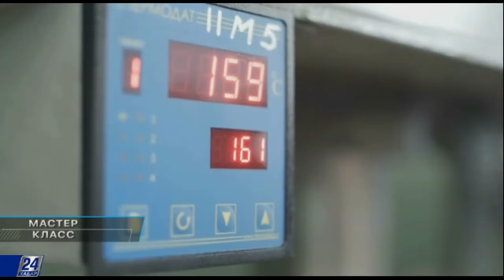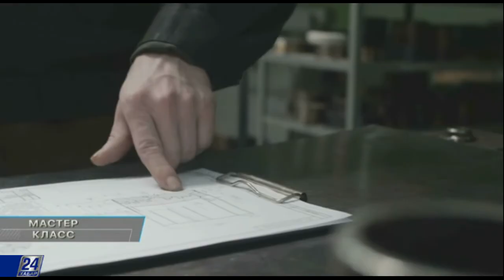Мастер класс. Прессовщик-вулканизаторщик